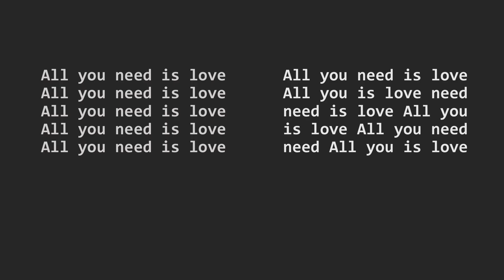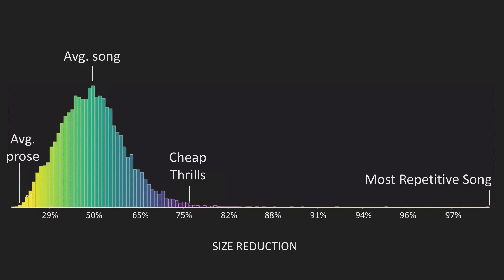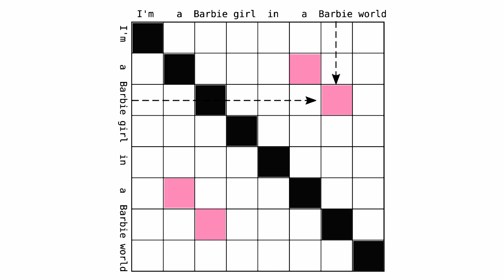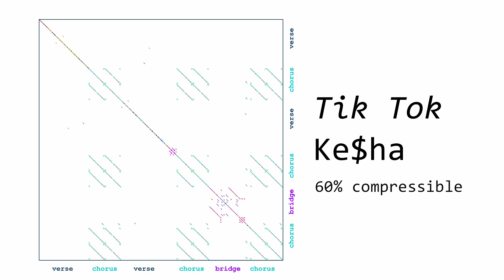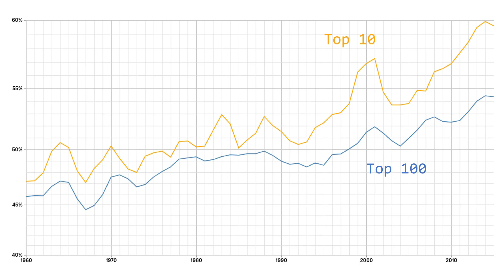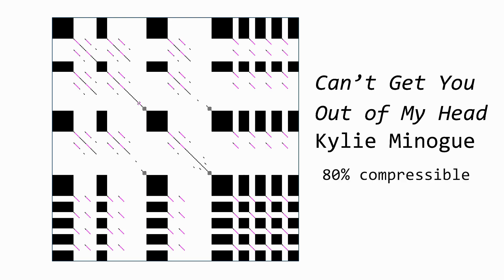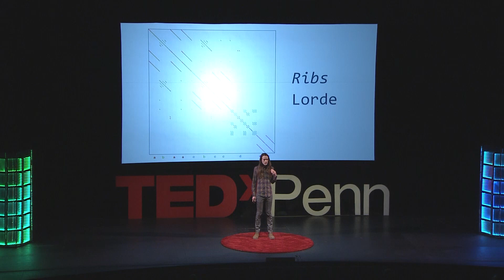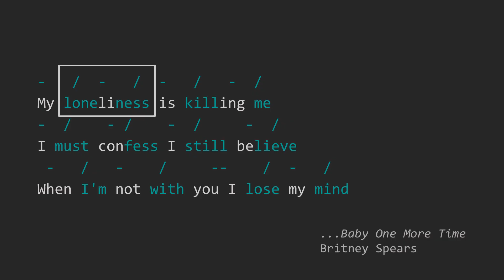Pop Music is Stuck on Repeat | Colin Morris | TEDxPenn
Using foundational computer science theories, Colin Morris focuses on understanding trends in popular music. Borrowing from the areas of bioinformatics and compression algorithms, he shows that the lyrics of pop songs have become substantially more repetitive over the decades. Having established that, Morris tries to convince listeners that this is actually a good thing. He traces repetition in pop lyrics back to its poetic roots, and shows that, rather than being formulaic and recycled, repetitive songs show fascinating diversity. He suggests listeners stop thinking about repetitive earworms as guilty pleasures, and instead think of them as virtuous ones. Colin Morris is a data scientist and educator based in Toronto with a Master's in Computational Linguistics. His work often involves applying computational techniques to the analysis and appreciation of popular music. Most recently, he has analyzed trends in lyrical repetition of hit songs. This talk was given at a TEDx event using the TED conference format but independently organized by a local community.